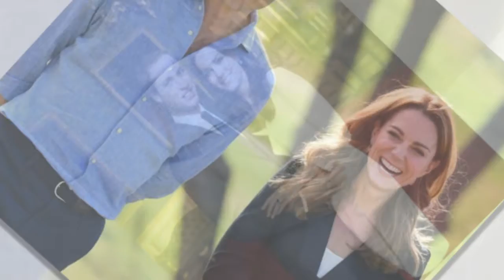The noticeable change in how Prince William and Kate interact with Royal Fans??